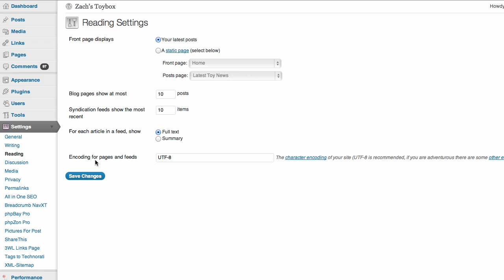WordPress How To Change Home Page.mp4